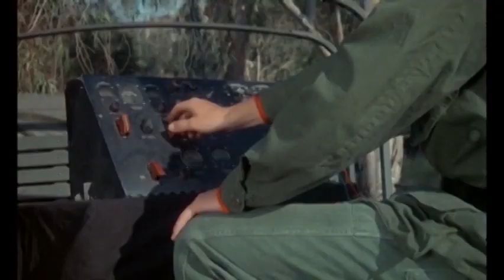Zoltan, Hound of Dracula • 1977 • Theatrical Trailer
“There’s more to the legend than meets… the throat!”
Theatrical trailer for ZOLTAN, HOUND OF DRACULA (1977).

See also:
TV spot for ZOLTAN, HOUND OF DRACULA (Dracula’s Dog; 1977)